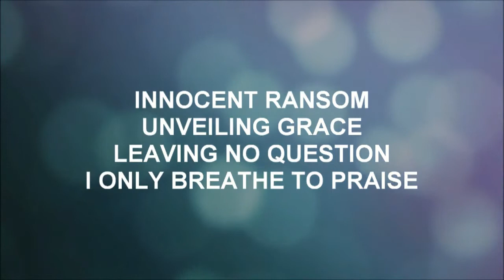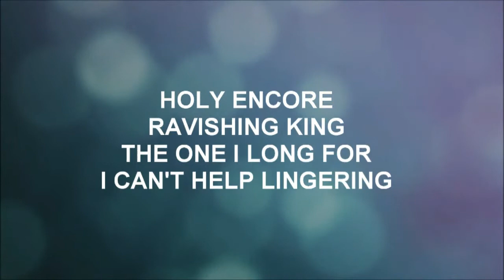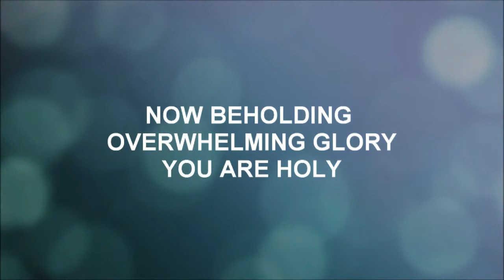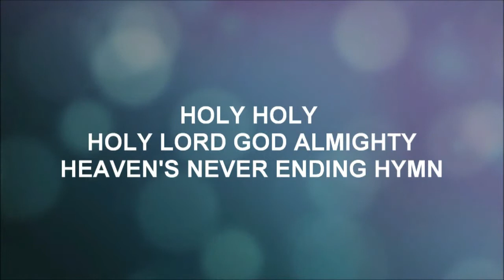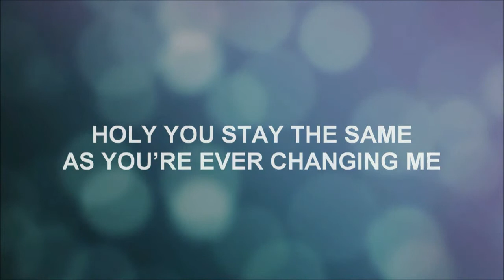"Holy Encore" (Debra Arnott) One Worship - In His Presence Church / Dream Records